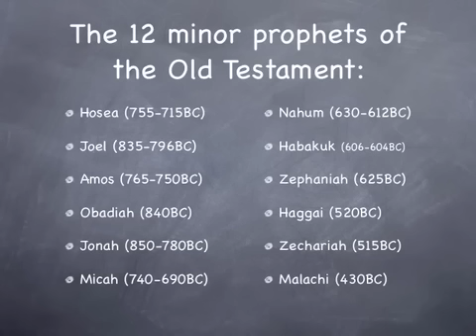The Minor Prophets - Basic Bible Course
An introduction to the collection of Bible books known as the Minor Prophets.